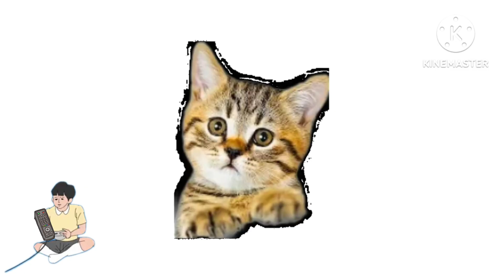Hap Brother Playing Gaming (BOTW/TOTK)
0:00 Gaming
0:35 Ad Break
0:48 Playing Minigames
1:05 Channel Surfing